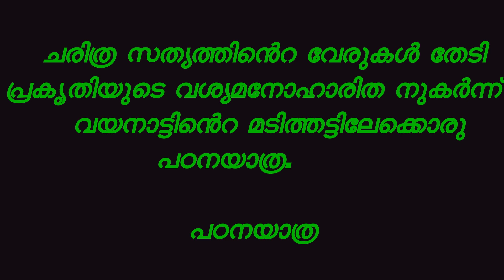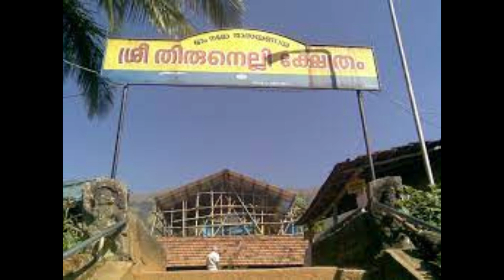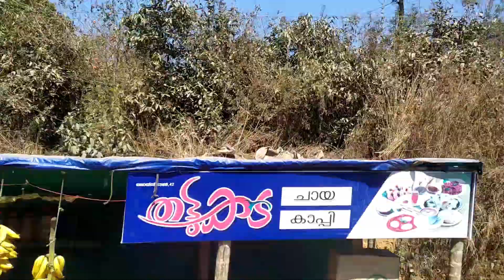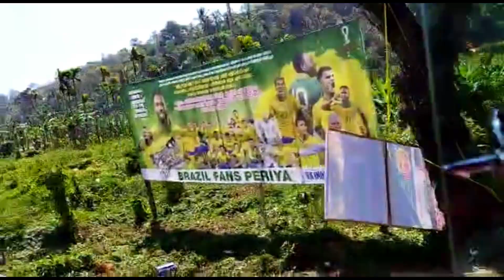പഠനയാത്ര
വയനാട്ടിലേക്കൊര‍ു യാത്ര
ഉദിന‍ൂര്‍ എടച്ചാക്കൈ AUP സ്ക‍ുള്‍.